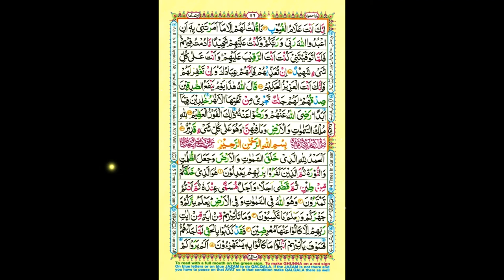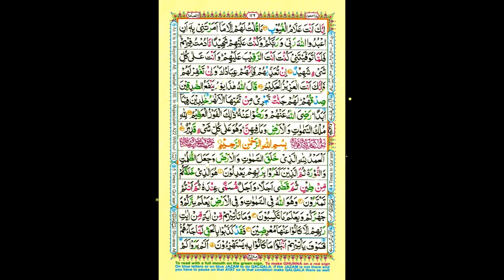Quran Surat AL Maeda in a beautiful voice by Muhammed Siddiq AL - Minshawi , Subscribe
Quran
Surah
Islam FFFC
mishary
Koran
Allah
recitation
alafasy
sheikh
muhammad
manshawi
afasy
Surat
beautiful
arabic
holy
سورة
Al-Maeda
islamic FFFC
Makkah
البقرة
Al
Surah Maeda
Religion FFFB
ramadan
PROPHET
Medina
Sudais
coran
full
quran recitation
translation
maeda
Waqiah
namaz
Sura
God

transliteration
Siddiq al manshawi
Messenger
Complete
Soothing FFFA
Mohammed
quranic
Shuraim
amazing
العفاسي
tilawat FFFD
muslims
manshawi
rahman
Sunnah
MUSLIM
nisa
Maeda
Maher
الشيخ
Mulk
Hajj FFFD
imam
mp3
eid FFFD
HD
10 hours FEFB  92
all night
beautiful sound
black screen FFFD  93
depression FFFA
energy
meditation FFFE
peaceful
postive
prayer FFFC
quran FFFC
recitation
relax FFFA
relaxation FFFA
sleep FFFF
stress relief FFFC  87
subliminal FFFB
إلا بذك
استرخاء
قرآن كريم
AWAZ

Emotional Recitation
The Most Emotional & Soft Quran Recitation Heart Soothing
awaz
holy qur'an greatest signs
https

must watch
quran FFFC
quran recitation
quran recitation really beautiful surah nisaa
recitation